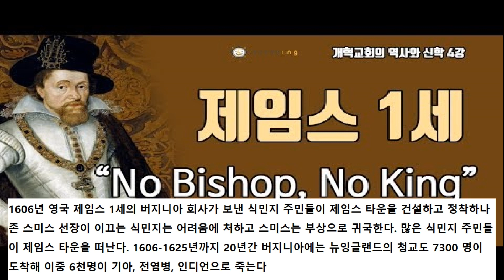미국 버지니아 식민지